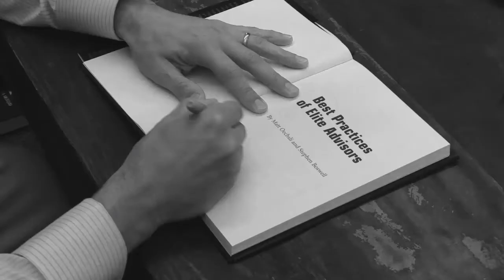Stephen and Kevin Show Episode 41: Getting the Most Out of a Coaching Relationship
Most successful professionals, regardless of their profession, use a coach.  In Episode 41 of the Stephen and Kevin show, the guys offer some valuable tips for getting the most out of these types of relationships.

PREVIOUSLY ON THE STEPHEN AND KEVIN SHOW

ASK QUESTIONS FOR THE SHOW ON TWITTER OR INSTAGRAM WITH ASKSTEPHENANDKEVIN

CHECK OUT THE AFFLUENT SALES MINUTE WITH MATT OECHSLI-
→Would You Do Business With Yourself?:

Category
People & Blogs
License
Standard YouTube License
Category
People & Blogs
License